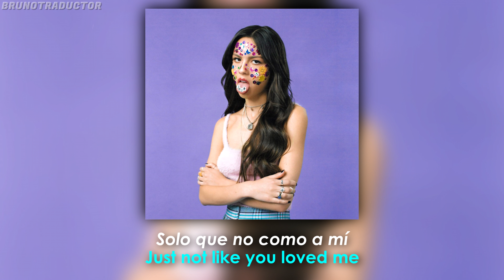Olivia Rodrigo - happier (Lyrics + Español) Audio Official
•Artista: Olivia Rodrigo
•Canción: happier
•Álbum: SOUR
•Año: 2021
o
Olivia Rodrigo - happier. Lyrics on screen - Subtitulado al español. Olivia Rodrigo - happier. Lyrics - Traducido al español. Letra inglés - español.